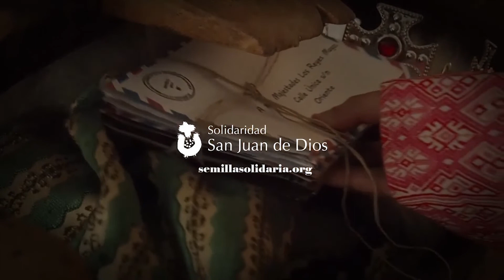Haz brotar tu espíritu navideño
San Juan de Dios te propone un regalo solidario, social y ecológico. Una semilla para que el espíritu navideño crezca y florezca a lo largo del año, igual que la solidaridad.